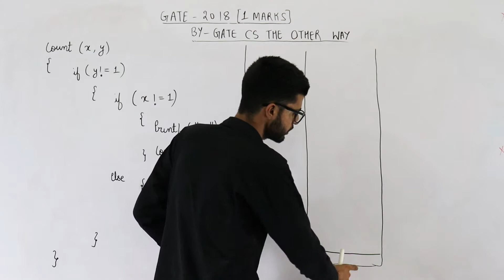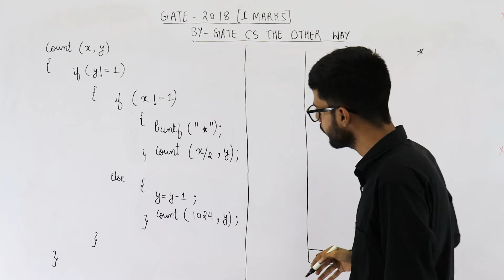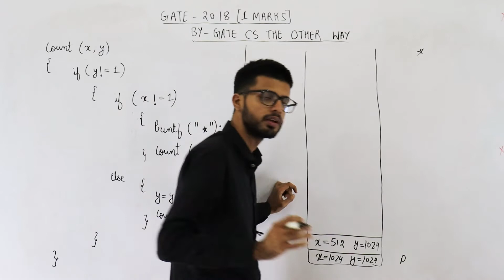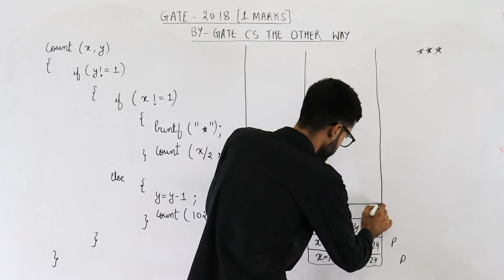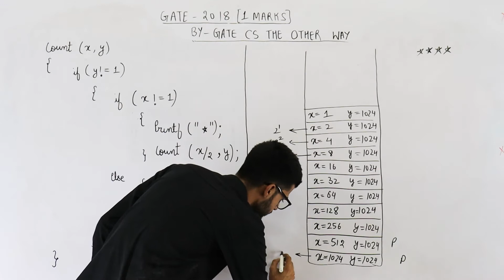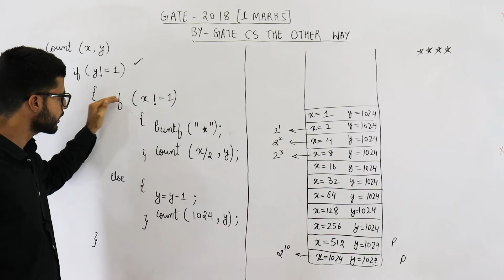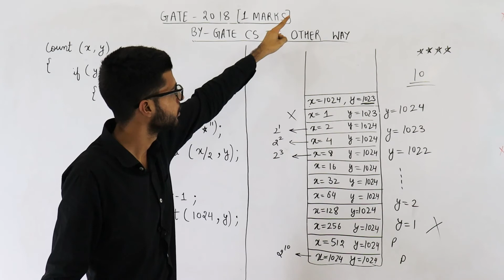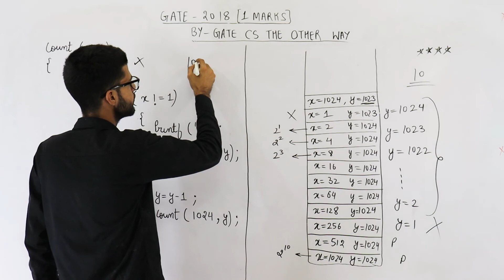Gate 2018 pyq C Programming | Consider the following program written in pseudo-code. Count (x, y)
Consider the following program written in pseudo-code. Assume that x and y are integers.

Count (x, y) {
    if (y !=1 ) {
        if (x !=1) {
            print("*");
            Count (x/2, y);
        else {
            y=y-1;
            Count (1024, y);
The number of times that the print statement is executed by the call Count(1024, 1024) is _______ .